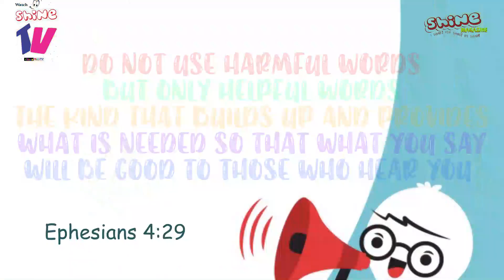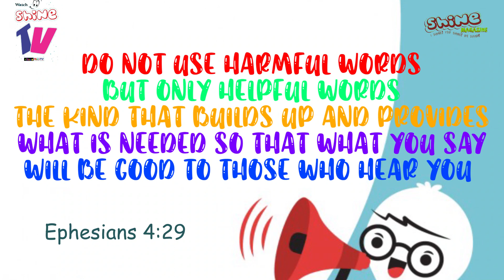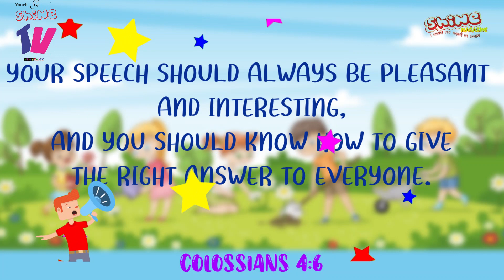Excellent Speech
Shine Devotional Time #2020-Day 134